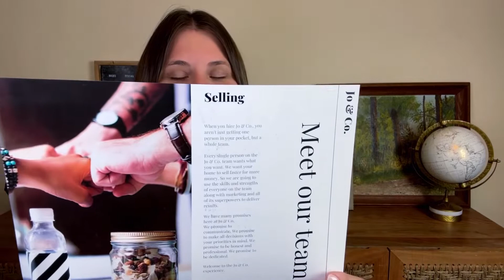Meet the team. | Jo & Co. Seller Series (7)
🔎 𝗛𝗘𝗟𝗟𝗢 | In this video in our seller series, we talk about the team we have at Jo & Co. When you hire Jo & Co., it isn't just one agent behind you, but a whole team of admin, marketers, and real estate agents. If you are looking to sell in Spring, The Woodlands, Tomball, Katy, Cypress, Montgomery, Conroe, Porter, Magnolia, or greater Houston, we would love to speak with you.
Welcome to the Jo & Co. Selling Experience.

L I N K S   F R O M   T H I S   V I D E O

Hi y'all, my name is Jordan Schilleci, and not only am I a mom and wife living in Spring Texas (a city and suburb of Houston), but I am also a real estate agent. I try to bring you "talking head" videos (me sitting at my desk sharing my knowledge) each week, and occasionally vlogs... all while running a household, volunteering for this and that, and growing Jo & Co. I really love what I do, which between here and Instagram, you will get a glance of. Welcome to my little corner of the Interwebs. Oh, and if you are a person that likes to read, we have a one-of-a-kind blog and website that you should check out

Love y'all. Jo.

✈️  𝗥𝗘𝗟𝗢𝗖𝗔𝗧𝗜𝗡𝗚 𝗧𝗢 𝗧𝗘𝗫𝗔𝗦? 𝗥𝗘𝗟𝗢𝗖𝗔𝗧𝗜𝗡𝗚 𝗧𝗢 𝗦𝗣𝗥𝗜𝗡𝗚?